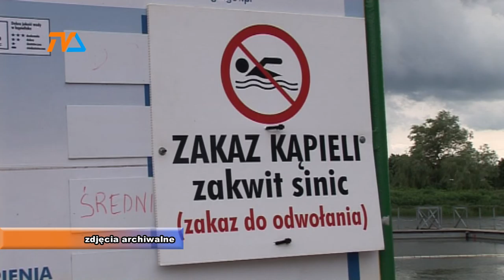OSiR walczy z sinicami |TVSUWAŁKI